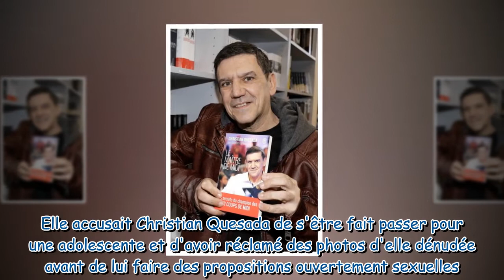Les 12 coups de midi : Christian Quesada est sorti de prison